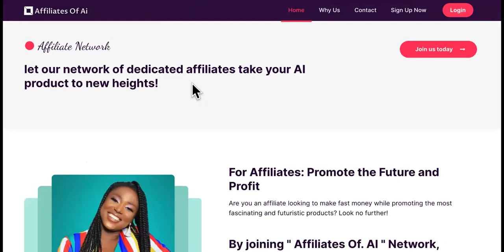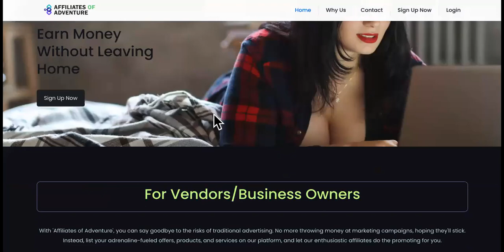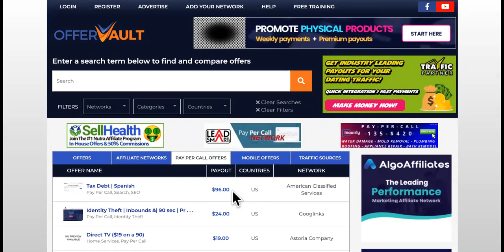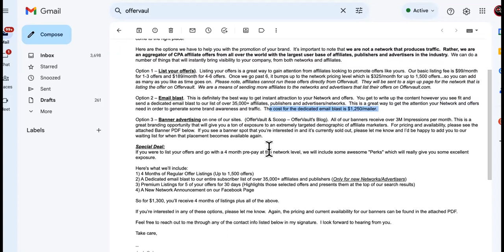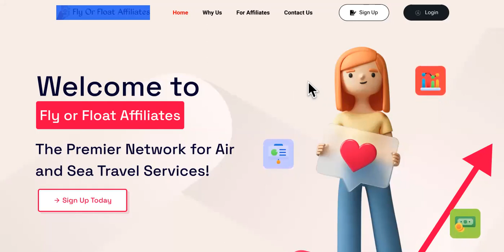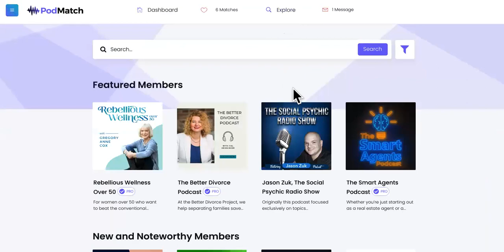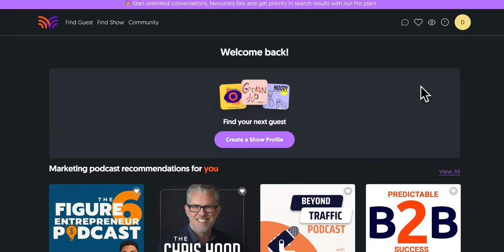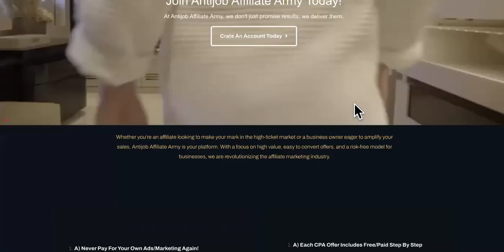29 Antijob University Students Build MONETIZED Assets For 6 Figures!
How to Build Passive Income Assets!